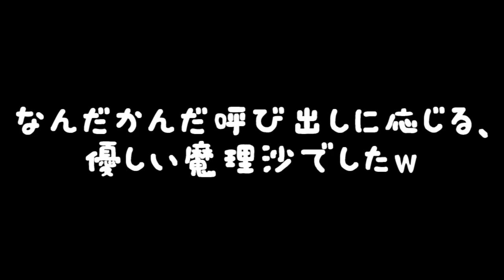【ゆっくり茶番】どんなに好きでも一気に冷める？！(；ﾟДﾟ)ｗこんな告白は嫌だ